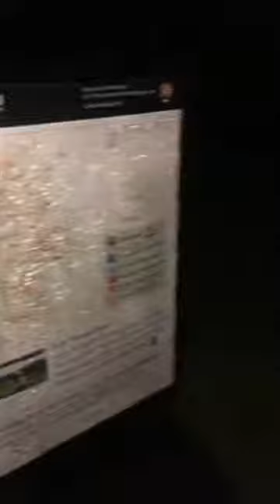Gettysburg 2021 9b May 7 2021 948P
Traveling the National Park at night